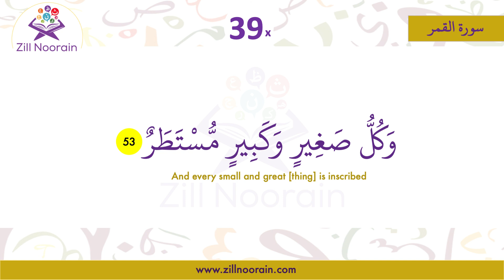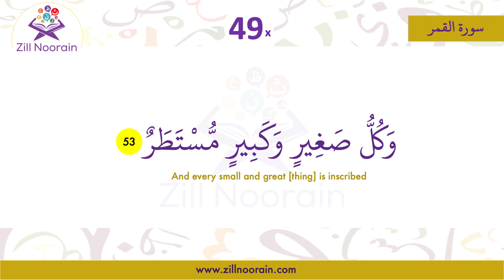54 Surah Al Qamar | Verse 53 | Repeated 50x | Memorization Series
Dive into the soothing verses of Surah Al-Qamar with a heartfelt recitation and clear translation. This surah is a masterpiece from the Quran, revealing profound wisdom and guidance.

Surah Al-Qamar, also known as "The Moon," is the 54th chapter of the Holy Quran. In this video, you'll experience the mesmerizing recitation of this surah by a talented qari, accompanied by a comprehensive English translation.

Join us in this spiritual journey to better understand the message of Surah Al-Qamar, its historical context, and the wisdom it imparts. Let the power of the Quran touch your heart and soul.